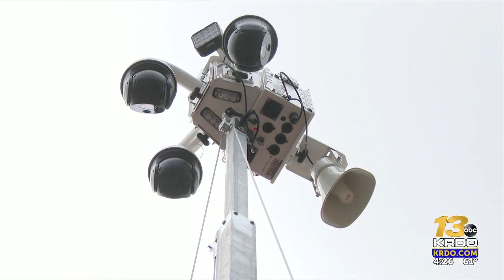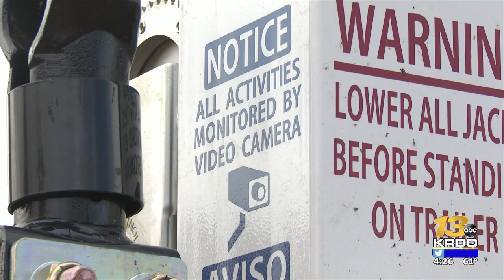Some hikers wary over new surveillance pilot program at Garden of the Gods Park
There are new surveillance cameras in Garden of the Gods, and some hikers told KRDO they're concerned about what that means for privacy.